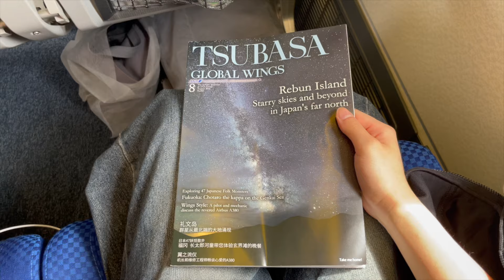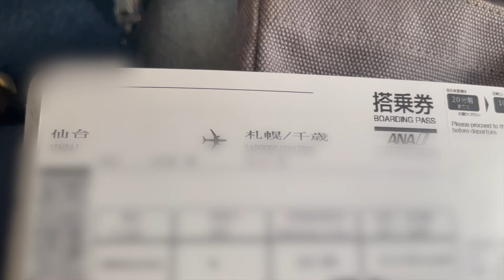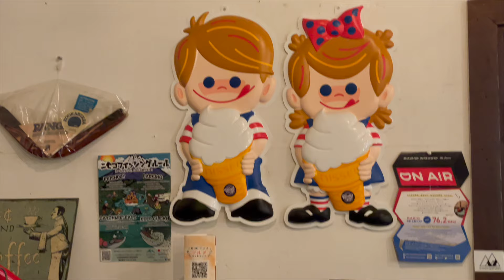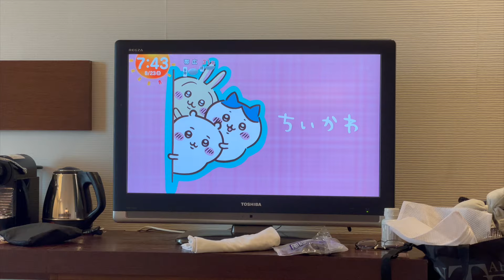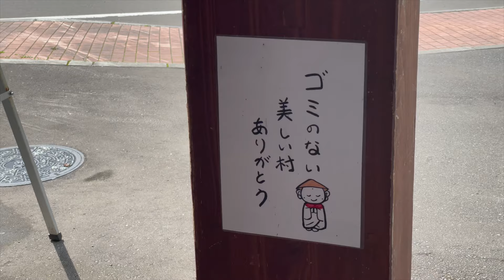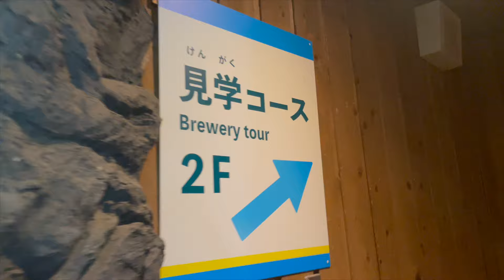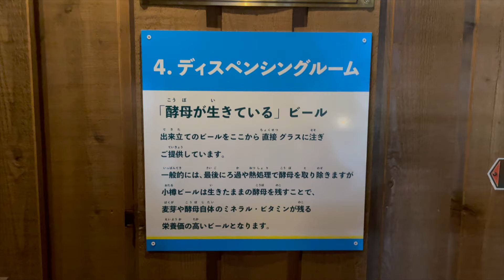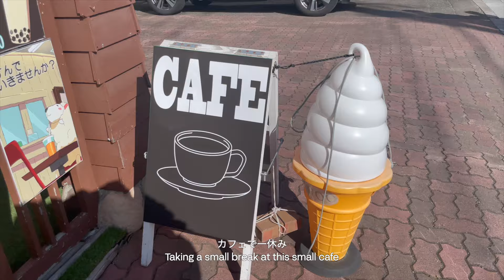Exploring Hokkaido! Niseko, Otaru, and Foodie Heaven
First time visiting Northern Japan ^^

timestamp:
00:00 Preview
00:00 intro
00:15 off to sendai
01:02 lunch at sendai airport
02:07 back to flying
02:21 Driving to NIseko
02:29 First family BBQ
03:39 NIseko Views
04:01 Chiikawa
04:11 Breakfast Buffet
04:52 Walking around NIseko Village
05:49 Akaigawa Village
06:34 Kenashiyama Observation Deck
07:35 Otaru
09:59 Special Coffee Jelly Drink
10:23 Back to exploring
11:06 Off to Sapporo!
11:10 Outro

faq
name: nue
pronouns: they/them
camera: dji osmo action 4, phone 12 pro
edit: Final Cut Pro

subcount: 205k